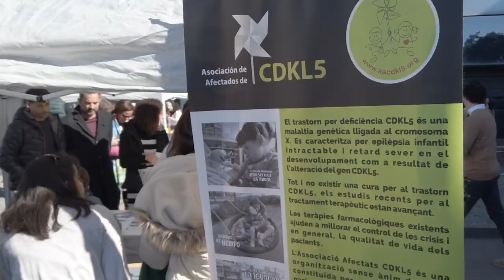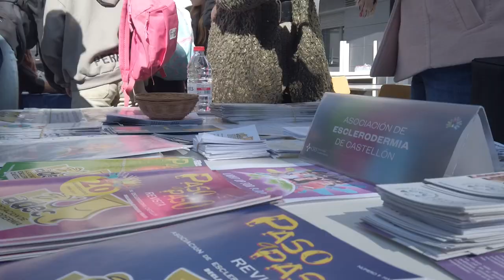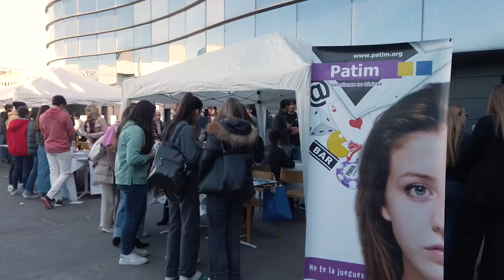VII Jornada Píxel | Enfermedades raras: más comunicación e investigación | CEU UCH Castellón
Coincidiendo con el Día Mundial de estas patologías, el CEU de Castellón organizó la VII Jornada Píxel junto a las asociaciones de pacientes de la provincia. Este encuentro anual se enmarca en un proyecto de aprendizaje y servicio galardonado internacionalmente y enfocado a promover la investigación en Enfermedades Raras, así como la calidad asistencial para estos colectivos